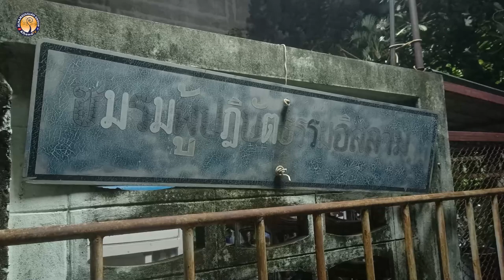AH 3253 1444 ปี ความรู้ที่ถูกต้อง ดำรงอยู่ได้อย่างไร โดย อาจารย์ชุโก๊ร ดาณีสมัน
29.10.65 @ ชมรมผู้ปฎิบัติธรรมอิสลาม บางปลา ซ.บางปลา 59
Tel & Line iD :
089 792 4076 (ดาวุด)
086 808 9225 (อับดุลการีม)
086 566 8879 (อนัส)
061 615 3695 (มุสตอฟา)